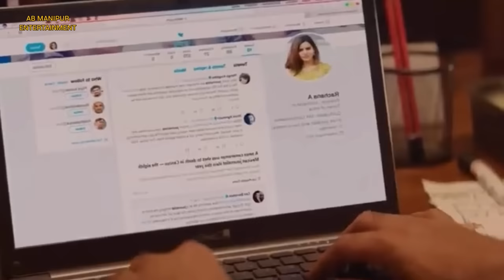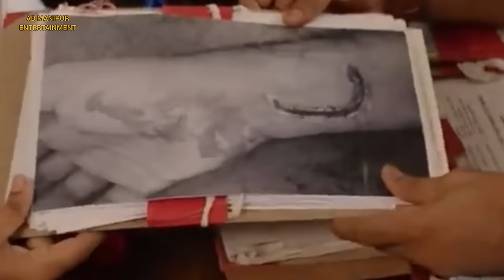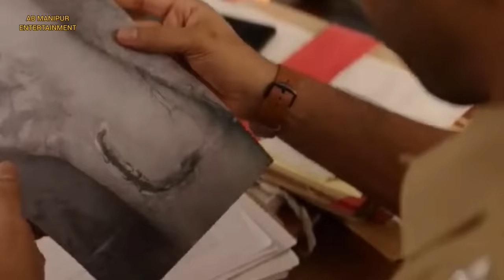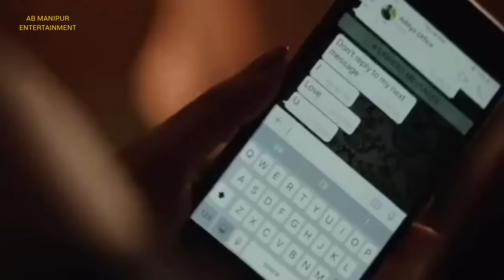U Turn 2018|thriller|explained in Manipuri|movie explain Manipuri|film explain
story script : AB